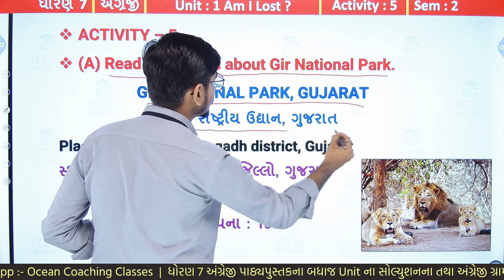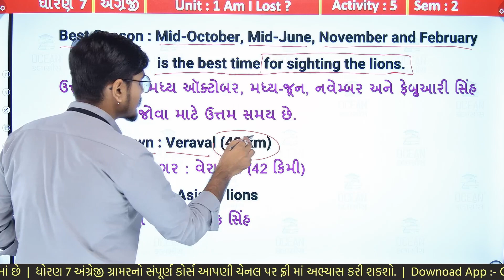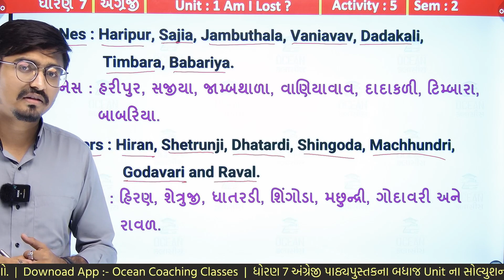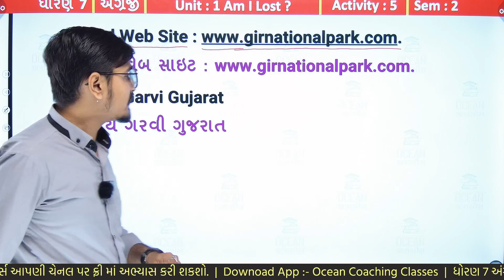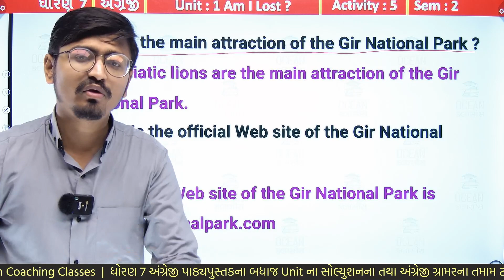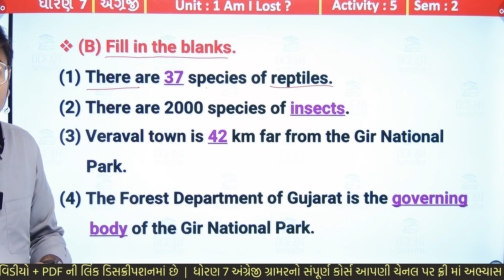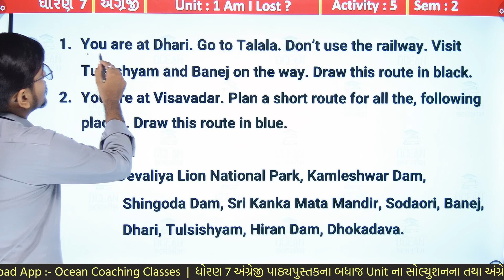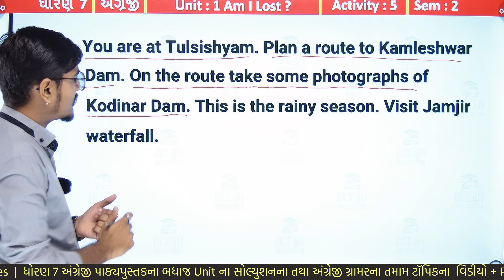Std 7 English Unit 1, Activity 5, dhoran 7 english unit 1, dhoran 7 angreji ch 1, Std 7 English Ch 1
Std 7 English Unit 1, Activity 5, dhoran 7 english ch 1, ધોરણ 7 અંગ્રેજી પાઠ 1, Std 7 English Ch 1, std 6 english unit 1 activity 5 sem 2 | std 6 english chapter 1 | dhoran 7 english ch 1 Am i lost? activity 5 sem 2 solution | standard 7 english chapter 1 activity 5 sem 2 solution | ધોરણ 7 અંગ્રેજી યુનિટ 1 એમ આઈ લોસ્ટ? એક્ટિવિટી 5 સોલ્યુશન સેમેસ્ટર 2